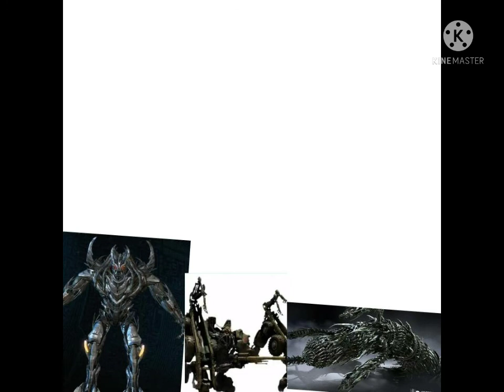Fnaf Sinister Plan Episode 11 Decepticon Visit